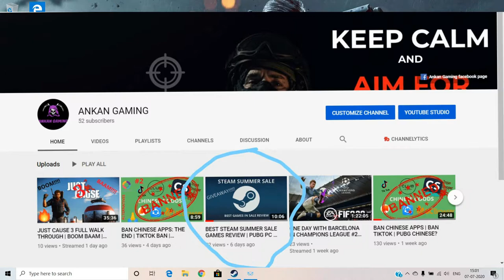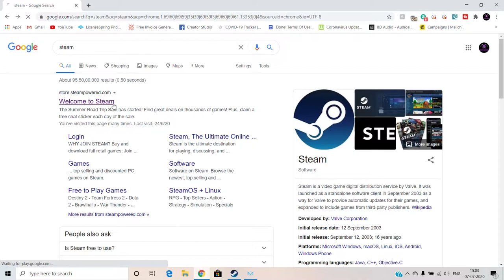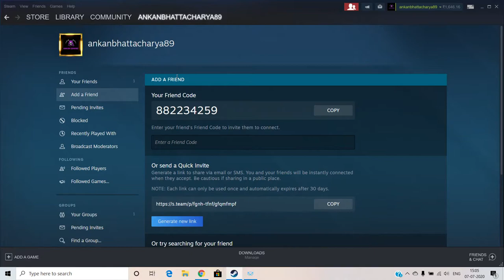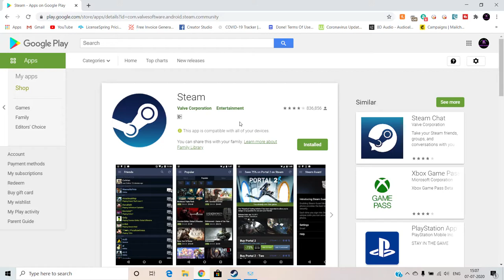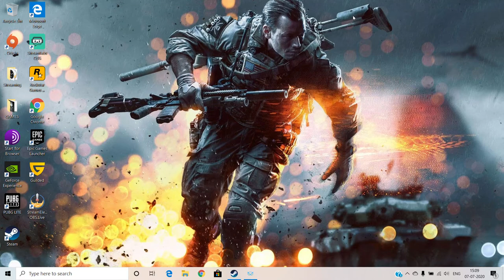JUST CAUSE GIVEAWAY | WINNERS ANNOUNCEMENT | STEPS TO CLAIM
In this video I have declared the result of the giveaway declared in the last giveaway. And also the steps to claim it.